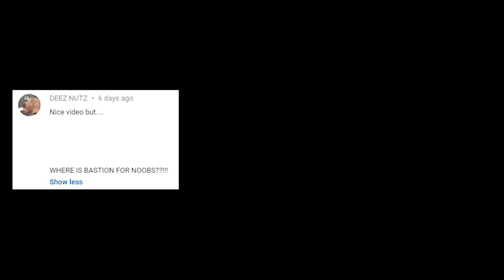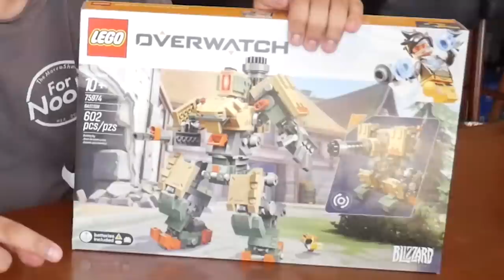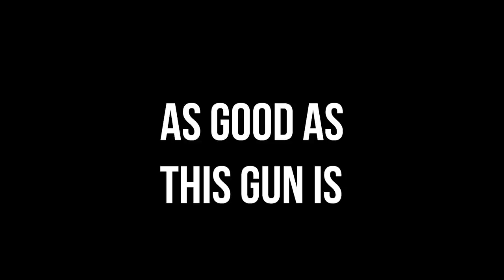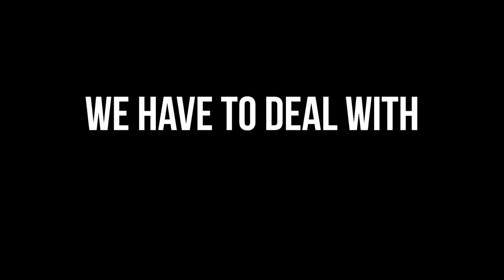BASTION ... For Noobs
Bastion will destroy your shields while beep boop bopping all over the competition. I understand Bastion now, and after you watch this video, so will you...